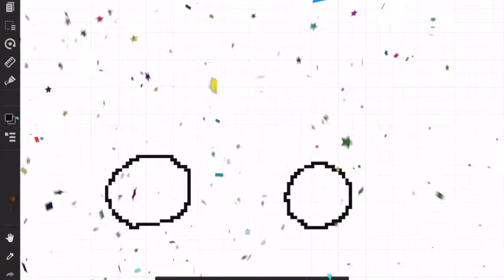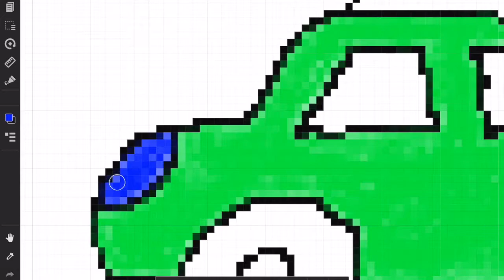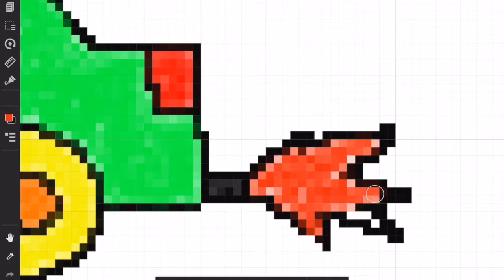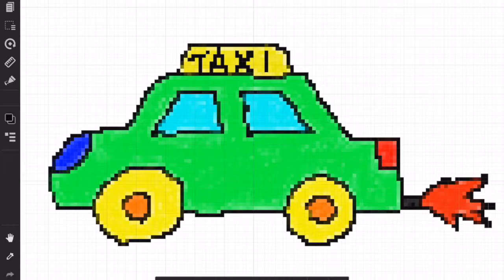色を塗る ドット絵 で タクシー【TAXI】を描いて塗る drawing【MediBang Paint】